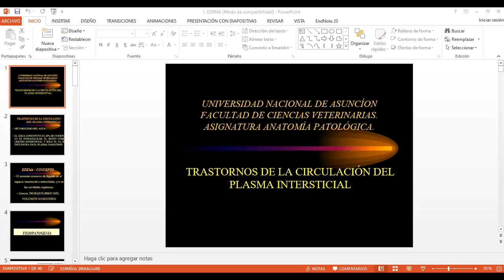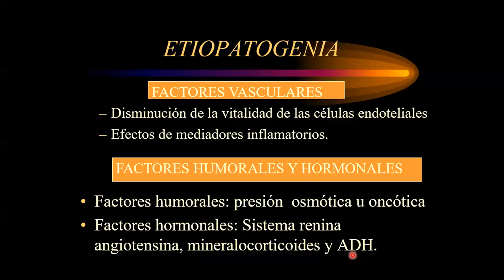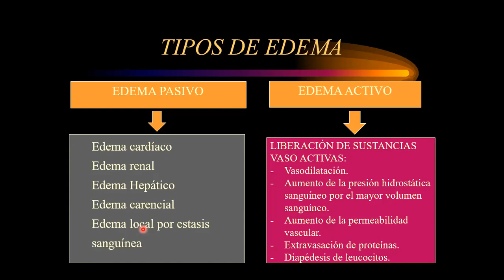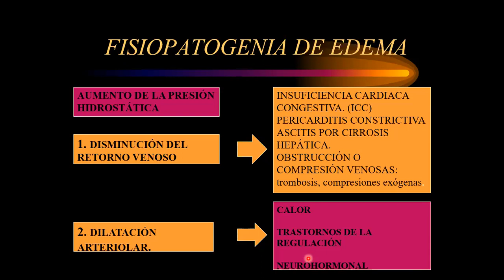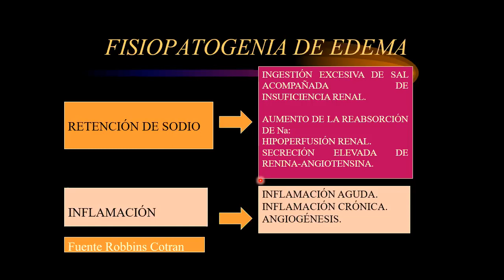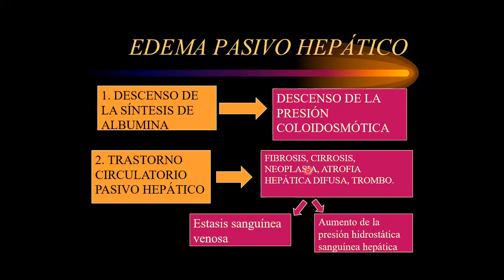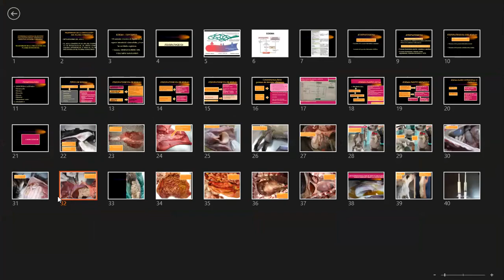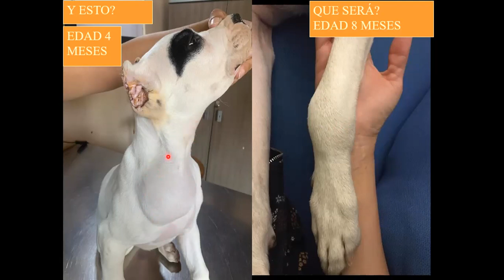Anatomía Patológica. FCV - UNA. Clase 22.Trastornos Circulatorios: Edema